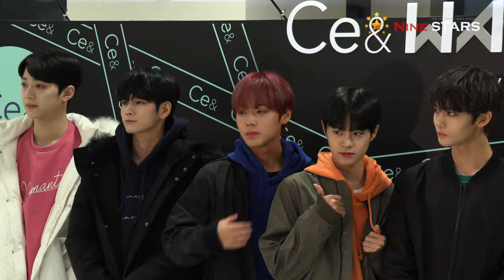Wanna One (워너원) 눈부신 비주얼 미남들 @ ‘씨이앤(Ce&) 팬사인회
12월 17일 오후 서울 마포구 상암동 누리꿈스퀘어에서 CJ ENM 오쇼핑부문의 자사 패션 브랜드 ‘씨이앤(Ce&)’의 모델인 ‘워너원(Wanna One)’ 팬 사인회가 열렸다.